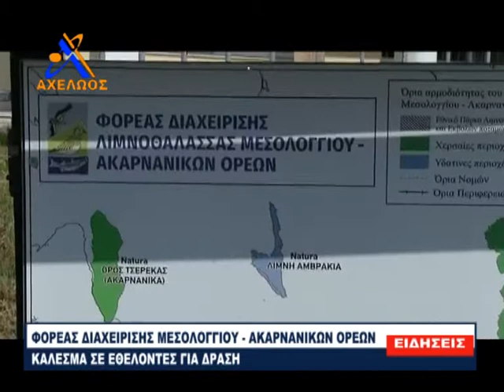ΚΑΛΕΣΜΑ ΕΘΕΛΟΝΤΙΣΜΟΥ ΑΠΟ Φ.Δ/Λ.Μ.Α.Ο